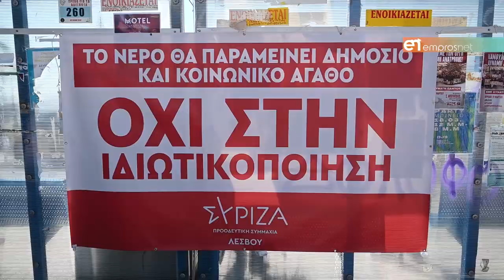Κινητοποιήσεις των εργαζομένων της ΔΕΥΑ Λέσβου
Με αφορμή το νομοσχέδιο ιδιωτικοποίησης του νερού